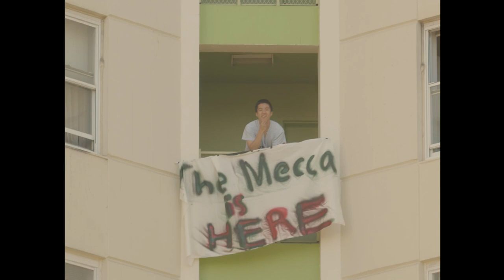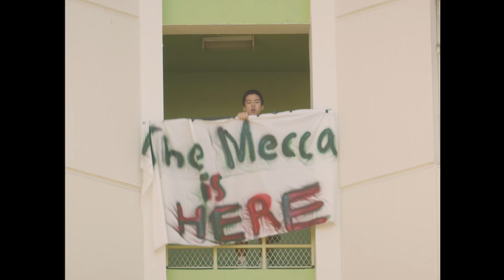Babylove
Credits:
Director - Noah Namgoong
Cinematographer - Schuyler Yager
Assistant Camera - Will McNeill, Fredis Flores
Producers - Michelangelo Gutierrez, Miguel Morreno
Assistant Director - Sabrina Draco, Isabella Delgado
Art Director - Chase Labenz, Lynnel Ford
Art PA - Eloïse Kelsey
Gaffer - Devin Schultz

PA - Morgan Russell, Mason Scoggins

Cast - Noah Namgoong, Isabella Delgado

Extras:
Mason Bosworth
Juni Cisneros
Roshan Das
Alex Fernandez
Lynnel Ford
Michelangelo Guttierez
Rita Jean
Brent Jensen
Lexxi
Emil Manson
Chris Moon
Eri Ohkubo
Urien Puzzon
Jasper Salomon
Mason Scoggins
Erica Solis
Maxine Talbet-Low